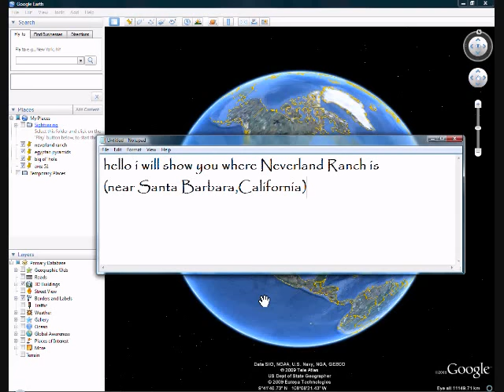Google Earth: Michael Jacksons "Neverland Ranch"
how to find neverland ranch created by michael jackson

Found near  Santa Barbara, Califorina

exact location:
34º44'44.90" N   120º05'16.66" W

wow! 500 thats awesome!!